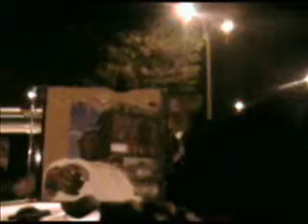pfr tv gregg self fr steel freestlye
pfr tv